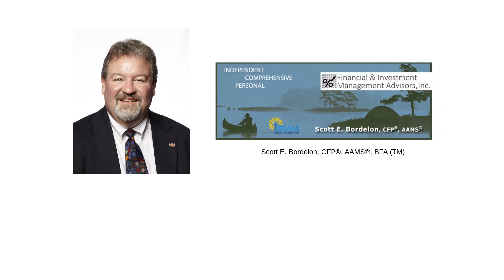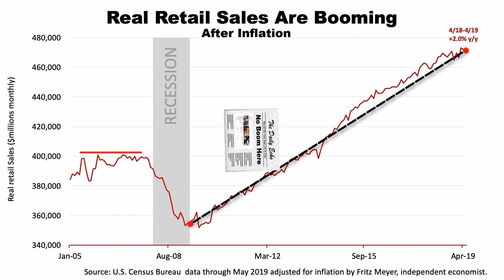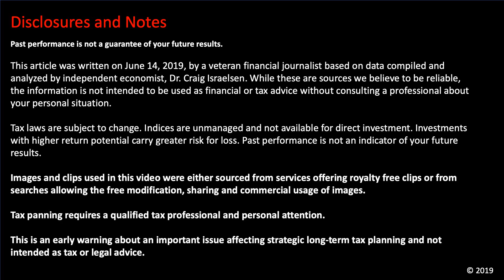Financial & Investment Management - The Explosion In Real Retail Sales You Never Hear About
Learn more about wealth management and financial planning ideas like these

Advisory Services offered by BEAM Asset Management, LLC. Securities offered through Securities America, Inc., Member FINRA/SIPC.  Securities America, Inc., Financial & Investment Management Advisors and BEAM Asset Management, LLC are separate entities.

Securities America does not provide tax or legal advice. The opinions and forecasts expressed are those of the author and may not actually come to pass. This information is subject to change at any time, based on market and other conditions and should not be construed as a recommendation of any specific security or investment plan. Past performance does not guarantee future results.

Diversification seeks to reduce the volatility of a portfolio by investing in a variety of asset classes. Neither asset allocation nor diversification guarantee against market loss or greater or more consistent returns.

Performance is affected by material market and economic conditions. Portfolios are subject to risks inherent to the underlying investments. An investment in any of portfolio has the potential for profit as well as the possibility of loss, including the loss of principal. There is no guarantee that a Portfolio investment objective will be achieved. Not all Portfolios will be suitable for all investors. Investment strategies may be subject to various types of risk including, but not limited to, market risk, credit risk, interest rate risk and inflation risk.